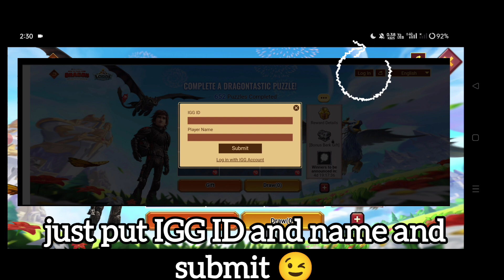Viking challenge & Flip cards spacial event lords mobile🥰 amazing rewards without spending money 🤩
Viking challenge spacial event lords mobile🥰 collect puzzle pieces 🧩 to get rewards!!!

 Guys  spacial events are going in game. Viking challenge and flip to win amazing prize. check out my video for more details

I hope you enjoyed the video ☺️ have a beautiful day!!😘❤️🥰